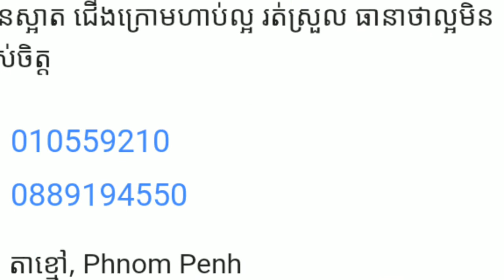1900$ ឡានស្អាត ជើងក្រោមហាប់ល្អ រត់ស្រួល ធានាថាល្អមិនទាស់ចិត្ត